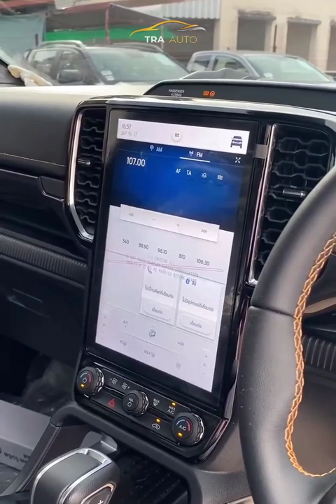Wildtrak 2022 Decorated with Black Red tones WT 2.0L Bi 4x4 10AT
Wildtrak 2022 decorated with black and red tones 😎
🤩 Let's go to see the English review.
If interested, click the link. There is a promotion to choose from. Inbox: m.me/fordAungok67
If you are interested in getting out of the car, you can talk to us.
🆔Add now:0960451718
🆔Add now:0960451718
⭐️ This model has 6 colors.
- black
- Bronze
- Pearl white.
- orange
- black gray
-yellow
⭐️ There are 4 models ⭐️
4 door WT 2.0L HR 4x2 6MT 999,000
4 door WT 2.0L HR 4x2 6AT 1,049,000
4 Door WT 2.0L Bi 4x2 10AT 1,159,000
4 door WT 2.0L Bi 4x4 10AT 1,299,000